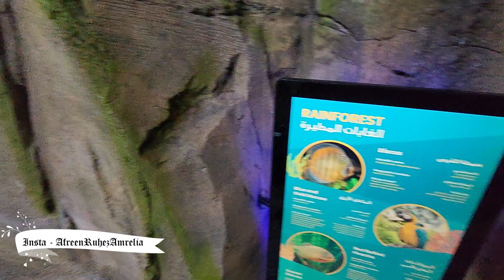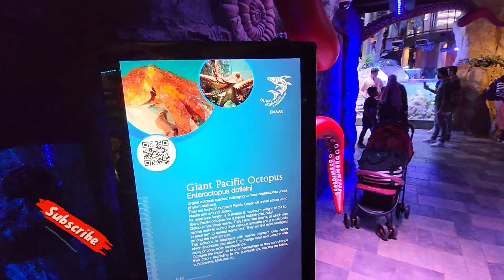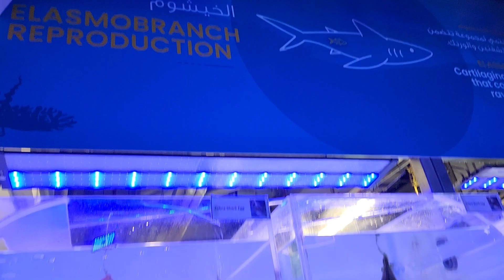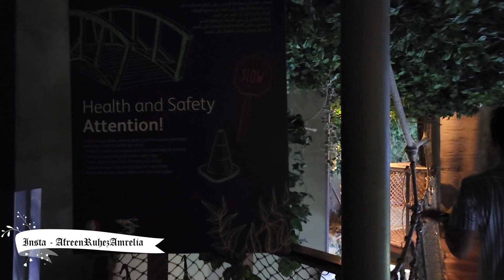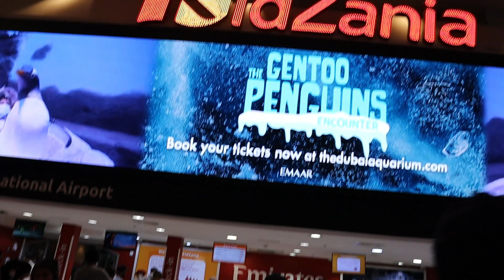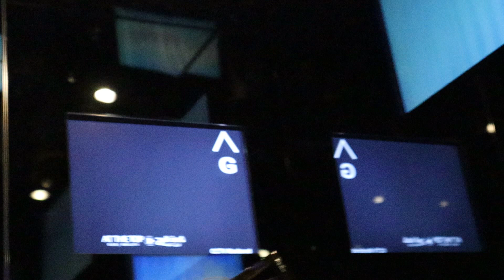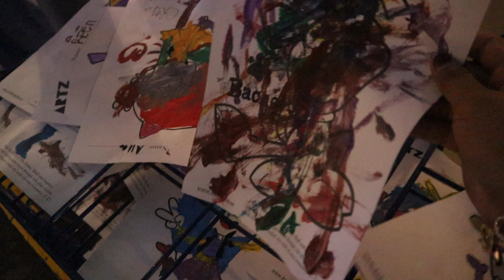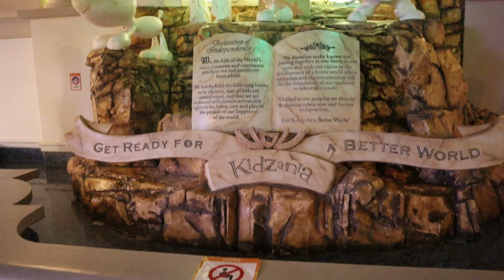Dubai Mall Me Ghum Gaye 😶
Welcome to Another Episode of Our Dubai Vlog